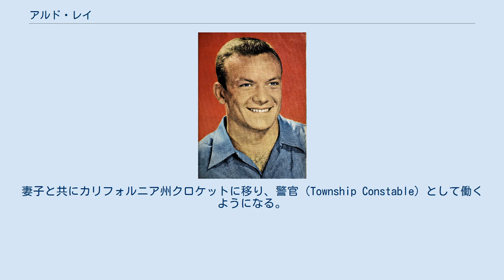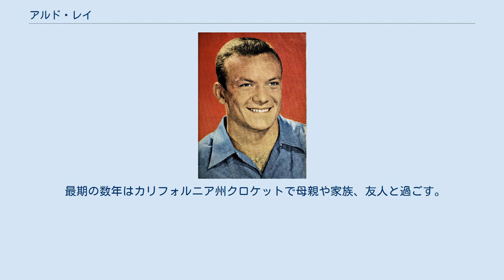アルド・レイ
アルド・レイ（Aldo Ray、1926年9月25日 - 1991年3月27日）は、アメリカ・ペンシルベニア州出身の俳優。
 マッチョな体格を活かし、1950年代から1960年代にかけて戦争映画やアクション映画で活躍した。
 1926年にペンシルベニア州ペン・アーガイルのイタリア系の家庭に生まれる。
1944年にアメリカ海軍に入隊、1946年までフロッグマンとして働く。
除隊後はカリフォルニア大学バークレー校に入学するがすぐに中退。
妻子と共にカリフォルニア州クロケットに移り、警官（Township Constable）として働くようになる。
 兄弟のグイドを映画『Saturday's Hero』のオーディション会場まで車で送った際に、監督デヴィッド・ミラーが声を気に入って採用。
演技経験のないまま数本の映画に本名の「アルド・ダレ」で出演し、その後芸名を「アルド・レイ」とする。
 1960年代前半までは「マッチョでセクシーなタフガイ」として様々な映画の大役に起用されたが、その後は徐々に役が付かなくなる。
1978年の映画『Sweet Savage』でポルノ映画の賞であるAFAAアワード最優秀主演男優賞を受賞。
1980年代に入っても人気が回復することはなく、頭頸部癌の治療費を捻出するために、低予算映画のどんな役でも受けるようになる。
 最期の数年はカリフォルニア州クロケットで母親や家族、友人と過ごす。
1991年に食道癌で死去。